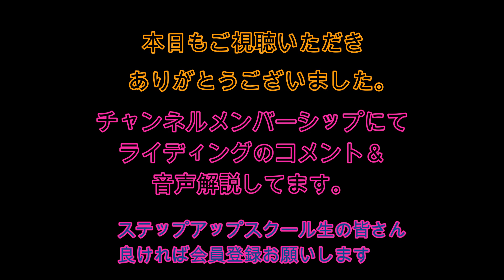2／14日マーボーロイヤルサーフィンスクール【初心者歓迎】良い波でした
ステップアップスクールには中々良い波でした
日頃の練習の成果が出てますね
明日16日メンバーシップ限定動画配信致します。
動画にコメント＆音声解説付きで編集してあるので良かったらメンバー登録してみてください。
少しでも参考になれればと思います。
ステップアップスクール＆クラブ員の方是非登録してみてください。